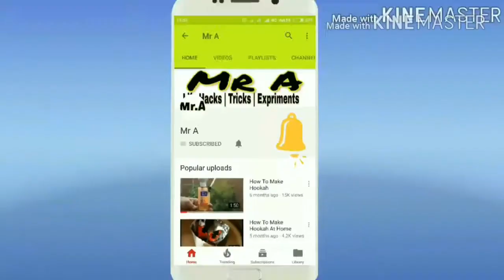How To Make Pop it Candy Bomb - AT HOME